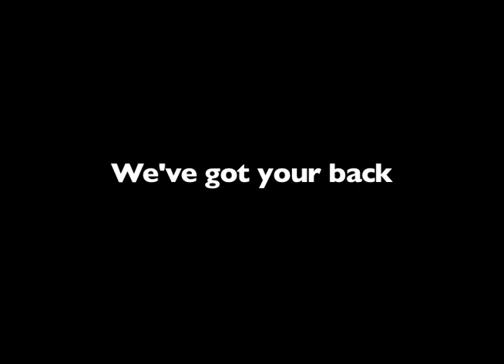We've Got Your Back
Campaigns Commercial for BCBSKC